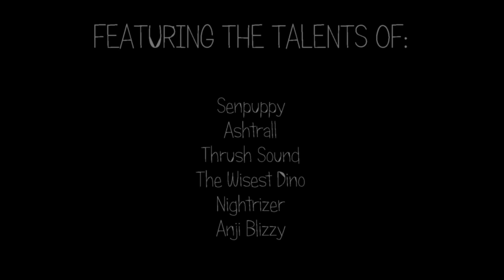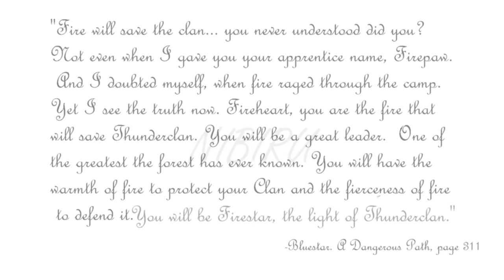Do or Die [Complete Firestar M.A.P]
After three years, it's finally done! Thank you all so much for sticking with me through this. I honestly never thought it'd get done, and I'm so happy, and relieved, that I can finally upload this.

This map centers around Firestar as he grows from a kittypet to one of Thunderclan's best leaders. More information can be found in the original MAP call

Thank you to all the participants, you all made this MAP come to life.
If your name is not in the video, i apologize! I had to check everyones channels for up-to-date usernames, and some people did not show up, but you are still appreciated!

1. NIBlRU
2. Jean Akratt
3. Sagutoyas
4. Sacred Rose's
5. AlexHarrier
6. Aethira
7. Bozely Boz
8. Interstellarkip
9. Manatheghostwolf
10. Koerenn
11. SaraXu
12. Squawkward (Found after Uploaded)
13. Ragesnake
14. Fudgimew
15. Bunny Guin
16. Ren
17. KimSxxiny
18. Doritodemon
19. SaraXu
20. NIBlRU
21. Artisticwolf32
22. Senpuppy
23. Ashtrall
24. Thrush Sound
25. TheWisestDino
26. Nightrizer
27. Nightrizer
28. Anji Blizzy
39. NIBlRU

Do or Die - Thirty Seconds to Mars
Warrior cats Series